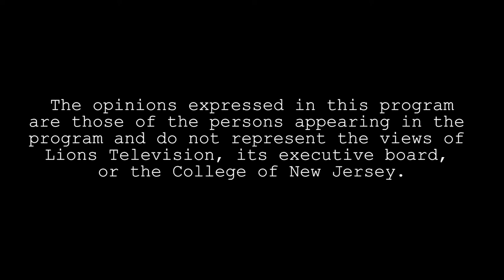TCNJ Barkada | Life @ TCNJ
Barkada is TCNJ's Filipino organization. They host many cultural events throughout the year and spread their culture to anyone who wants to embrace it. Remember, you don't have to be Filipino to join. This is TCNJ Barkada!